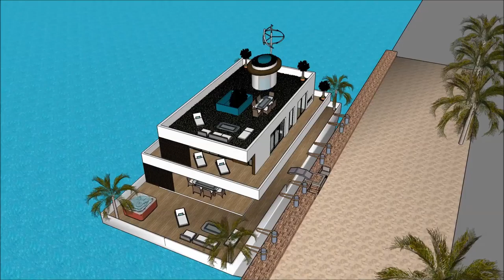SIMS FREEPLAY BEACH VILLA FLOATING ON WATER JAPANESE HOUSE SIMS 5 OPHELIA Luxury Yachting Design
The houseboatzania launching an innovative high-end luxury yacht houseboat home design potentially as a display of in Sims of the SIMS FREEPLAY BEACH VILLA FLOATING ON WATER JAPANESE HOUSE SIMS 5 OPHELIA   Luxury Yachting Design  .

The collection of sims concepts - Houseboatzania of SIMS FREEPLAY BEACH VILLA FLOATING ON WATER JAPANESE HOUSE SIMS 5 OPHELIA   Luxury Yachting Design   consists of high luxury and architectural art pieces in minimalism combined with living on the waterfront of the harbour of

The sims houseboat yacht design has the basis to sustain living with high standards and contemporary structural design at SIMS FREEPLAY BEACH VILLA FLOATING ON WATER JAPANESE HOUSE SIMS 5 OPHELIA   Luxury Yachting Design   with numerous of prospects for excessive living and celebrating the desire of life worldwide: